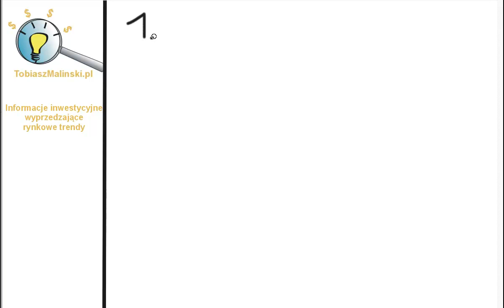What does the financial report of a listed company consist of?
The financial statement seems to be quite a long document, but it is structured very logically. In this clip you will find out which parts the financial statement consists of and which of them are the most important.